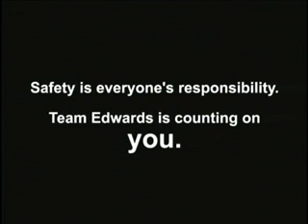R-11 Road Safety PSA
A public service announcement to remind Team Edwards to share the road with R-11 Fuel Trucks.